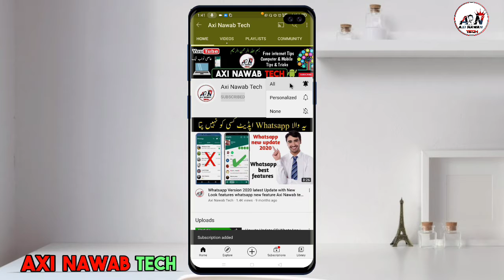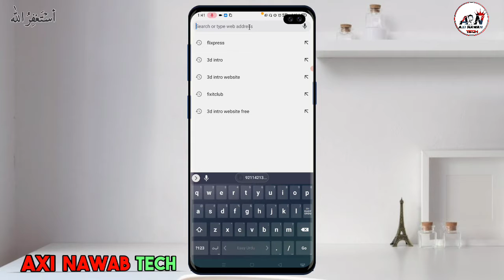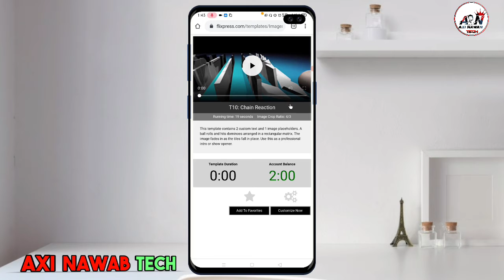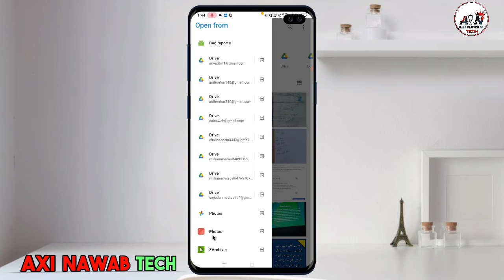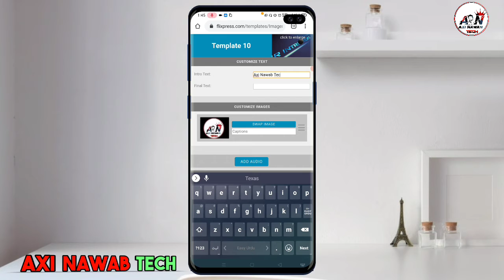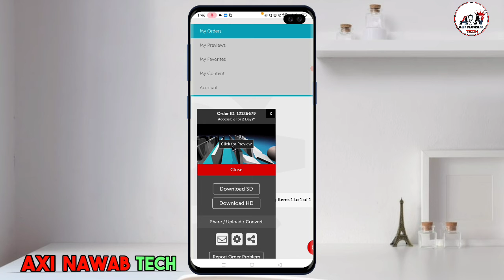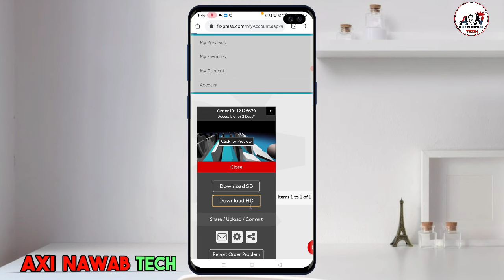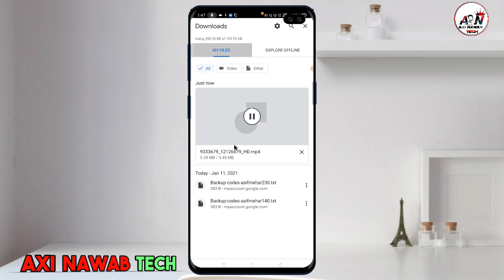How to Make 3d intro for youtube Just one click || intro maker website | intro bnane ka triqa 2021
How to create 3d intro for youtube Just one click

1 how to make an intro for youtube videos 2021
2 how to make 3d intro on android
3 how to make 3d intro for youtube videos
4 how to make 3d intro
5 how to create 3d intro for YouTube
6 how to make imtro just 1 click 2021
7 intro bnane ka triqa
8 how to make intro without any software 2021
9 youtube intro free make templates
10 how to make 3d intro free for youtube 2021